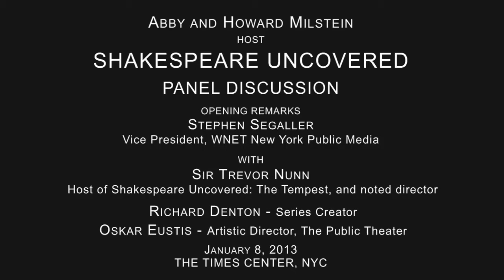'Shakespeare Uncovered' Panel Discussion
Stephen Segaller, vice president for programming for WNET THIRTEEN, moderates a discussion with Sir Trevor Nunn, host of "Shakespeare Uncovered: The Tempest" and noted director; Oskar Eustis, artistic director of the Public Theater/New York Shakespeare Festival; and Richard Denton, creator and producer of "Shakespeare Uncovered," at the reception for the premiere of the series at The Times Center in New York on January 8, 2013. The reception was hosted by Howard and Abby Milstein. The Howard and Abby Milstein Foundation was the lead foundation sponsor of "Shakespeare Uncovered."